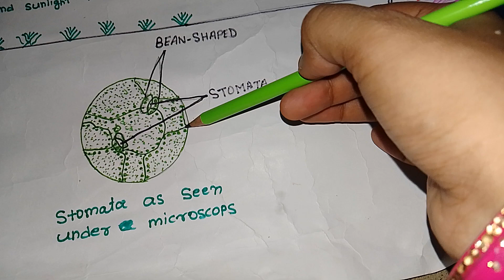How to help stomata greenleave preair for their food?